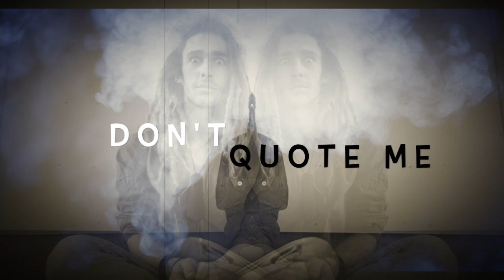Don't Quote Me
Lyric Video

Music & Lyrics by Ruairi Costelloe
Produced by Ra Costelloe